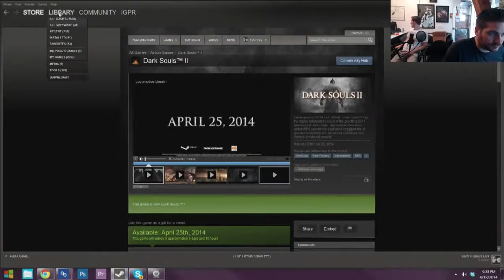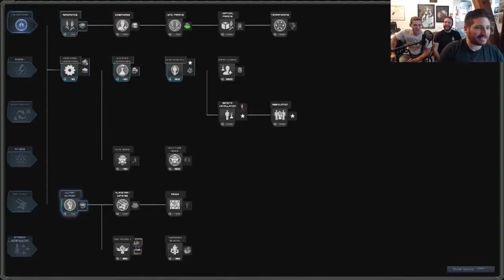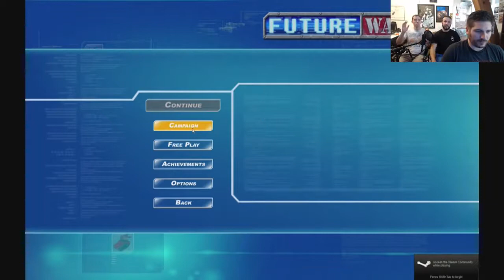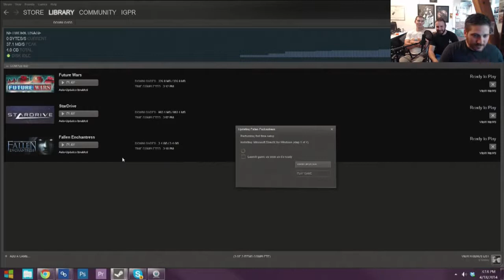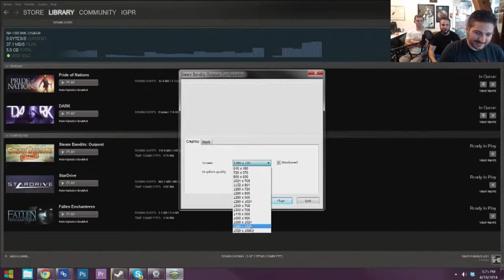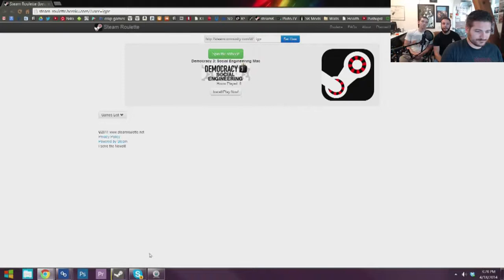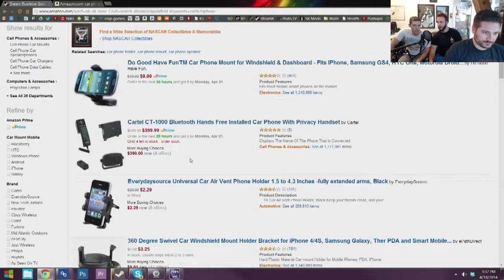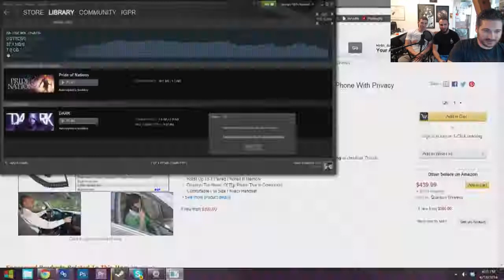Inside Gaming LIVE! 4 18 14